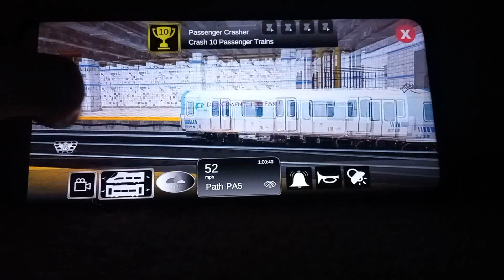аварии в метро